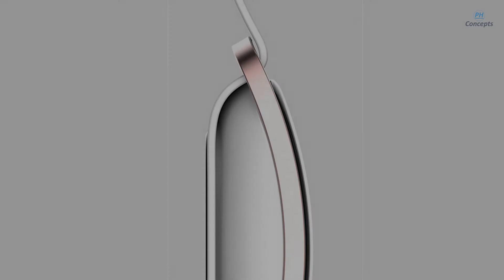Samsung Smartband Vision 2021 Edition